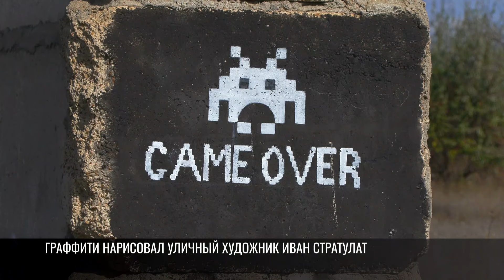«Супер Марио» на заброшке в Тирасполе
Тирасполь. Район Балки. Мы находимся за городом, место для ностальгии. Сейчас геймеры 90-х немного всплакнули. Здесь уличный художник Иван Стратулат нарисовал граффити в стиле игры «Супер Марио».